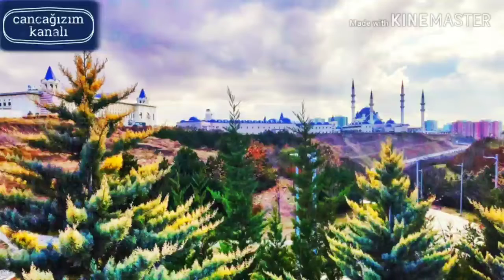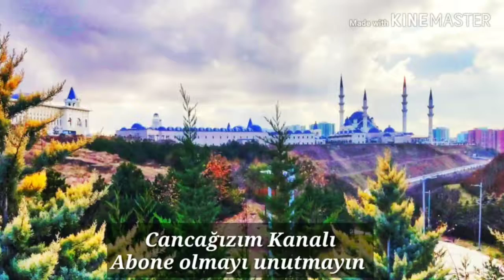13 Aralık Cuma Hutbesi - Namaz